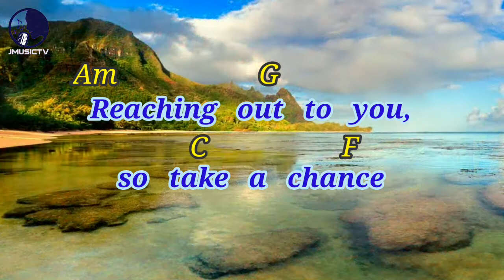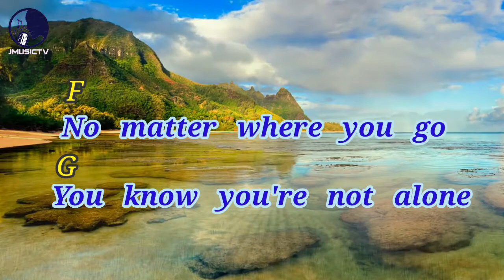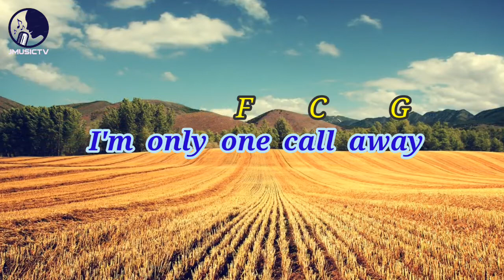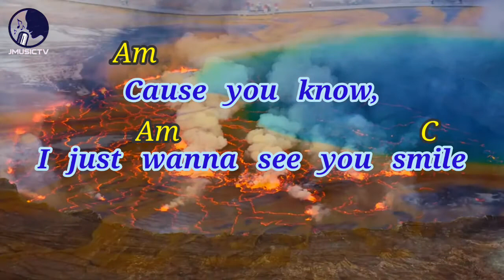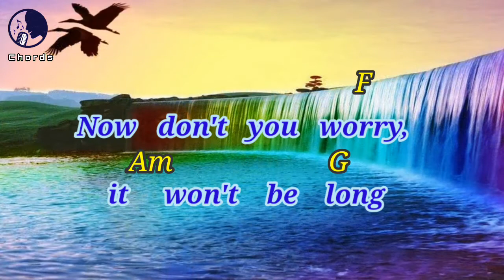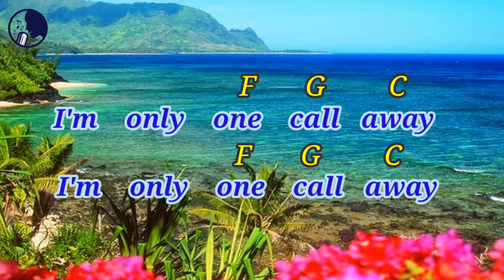𝙊𝙣𝙚 𝘾𝙖𝙡𝙡 𝘼𝙬𝙖𝙮 | 𝘗𝘦𝘳𝘧𝘰𝘳𝘮 𝘉𝘺 𝘊𝘩𝘢𝘳𝘭𝘪𝘦 𝘗𝘶𝘵𝘩 | 𝘓𝘺𝘳𝘪𝘤𝘴 & 𝘊𝘩𝘰𝘳𝘥𝘴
God Bless .

EDITING SOFTWARE
KINEMASTER

PHOTO EDITOR
PICSART